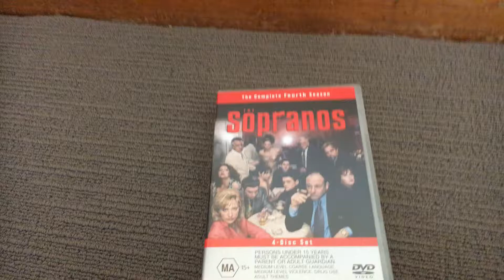The sopranos DVD review